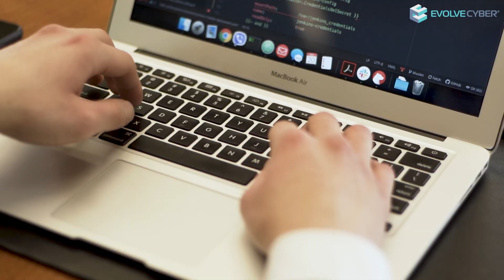How 20-year-old works as an IT consultant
EvolveCyber's mission is to teach IT and transform the lives of people of all backgrounds. Our 5-month DevOps course is designed specifically for beginners. It is part-time and one can attend it either online or onsite. Our curriculum was derived from most in demand DevOps skills. Take advantage of our adapted and perfected curriculum in an environment designed for your success. We will teach you how to use automation techniques through real-life scenarios, practical labs and projects. Each cohort is part time and lasts for 23 weeks. It covers Automation, CI/CD, Networking, Security, Containerization, Virtualization, Cloud, Scripting, IaaC, and more.